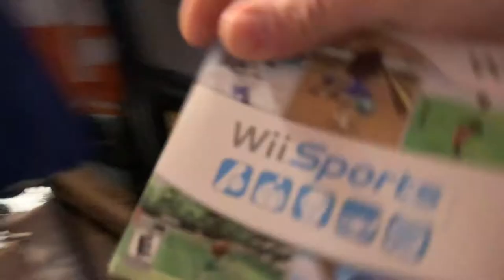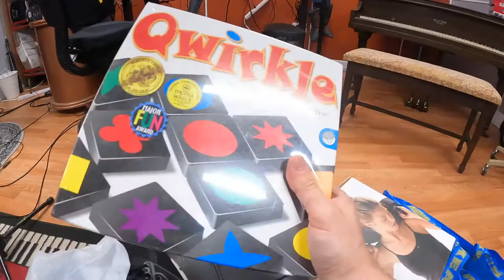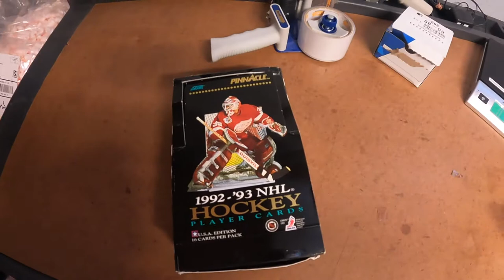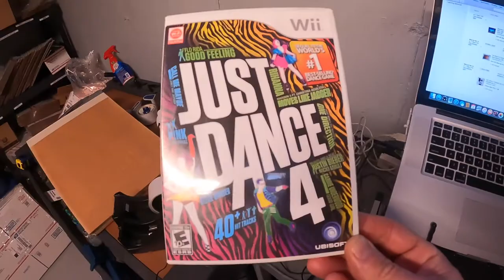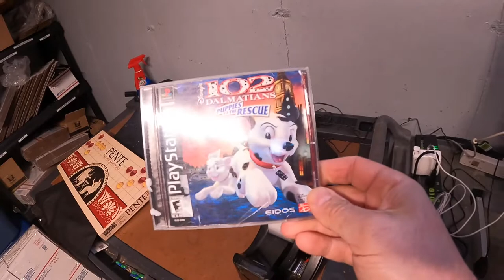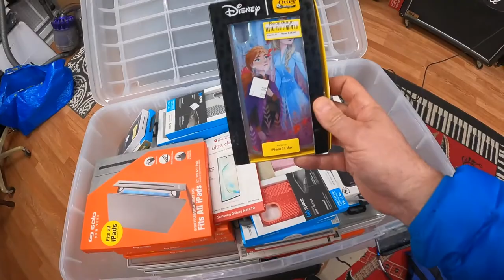I Made a Big Buy. What was it?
This week I made a "big" buy...what was it? Also, it was a VERY slow week for sales. Super Bowl hangover maybe? Go Tom Brady!